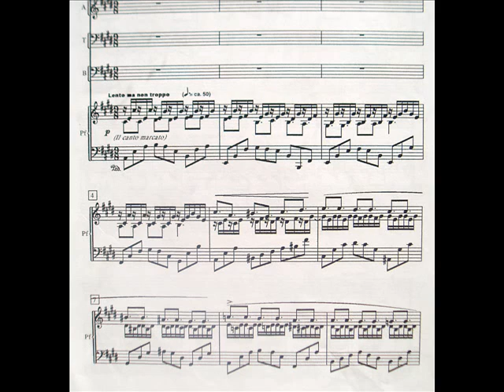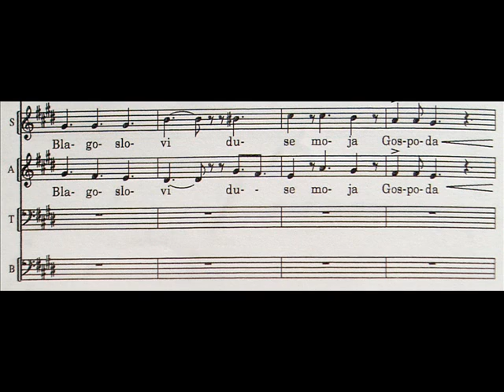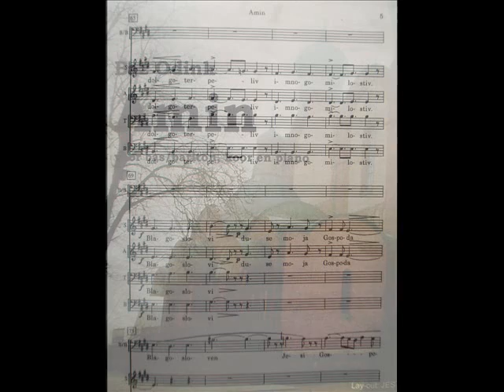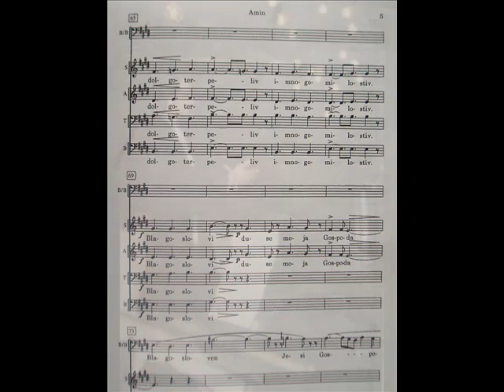Baz Odink: 'Amin' for baritone, choir and piano (2001)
The lyrics of this 'Amin' ('Amen') are often sung at the entry of Bulgarian-Orthodox church-services. I was inspired to write this after I'd been in the former Soviet-Union (now Russia), where I joined a Russian-Orthodoxe service. I also had the privilige there to give an occassional mini-recital at the famous Bolshoi Theatre of Moskow, which was quite unusual during the Soviet-regime. I performed only my original pianowork, and to my great relief the Russians enjoyed my music..;-)